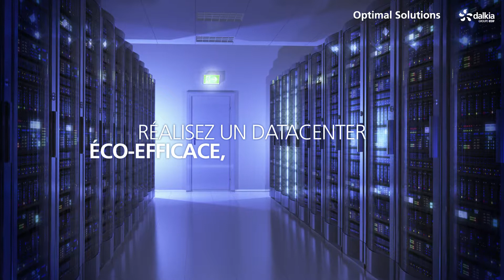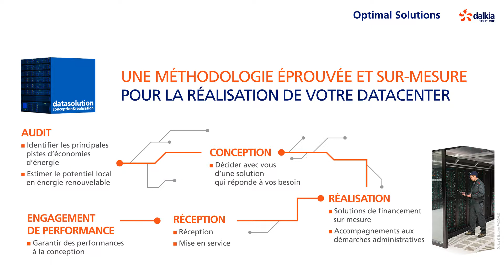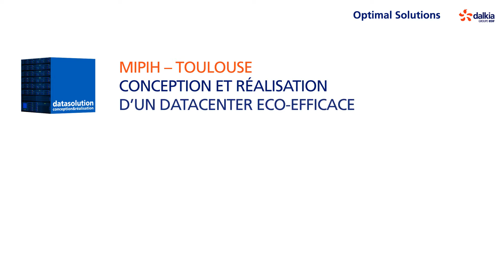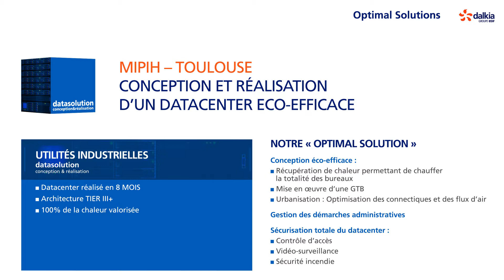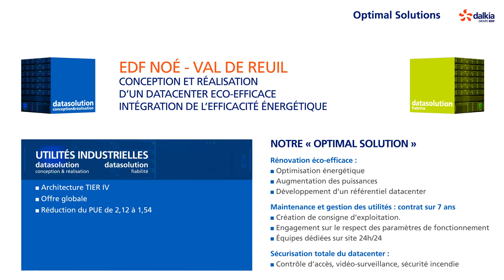Nos Offres : Performance énergétique des Data Centers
Présentation multimedia de l'offre Datasolution.
Dalkia Smart Building est votre interlocuteur unique pour construire ou rénover vos Data Centers en garantissant les performances énergétiques (PUE) et la sécurité de vos données.